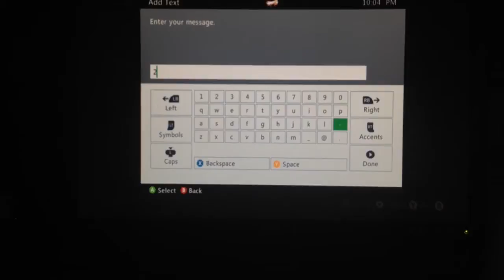Opponents drop host proof